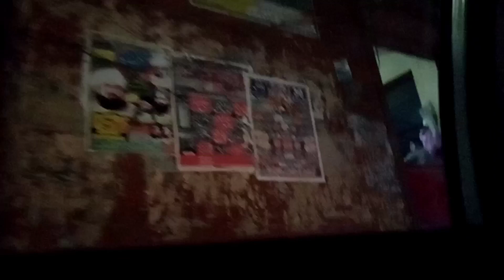mom's birthday vlog 🎂